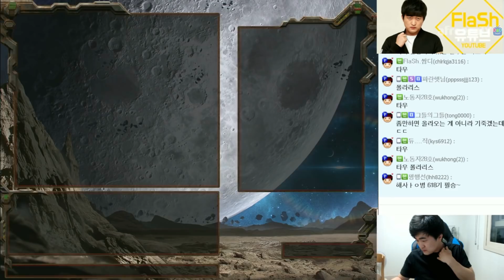또 몰래 레이스 할려는 상문이형 혼내주기! 이영호 VS 신상문 [스타크래프트 오늘의 경기]